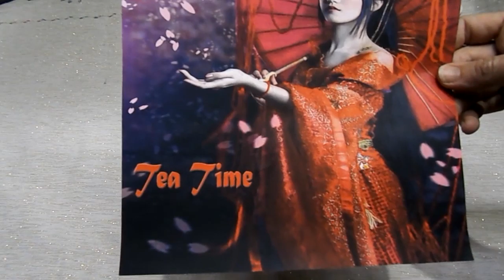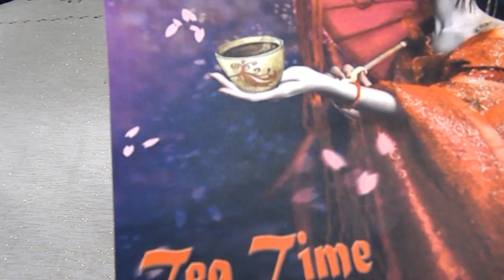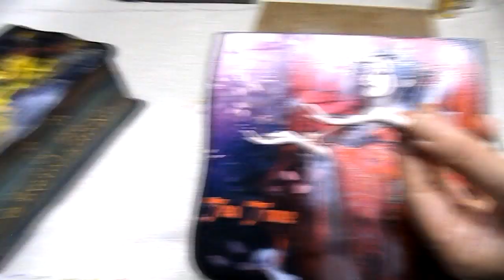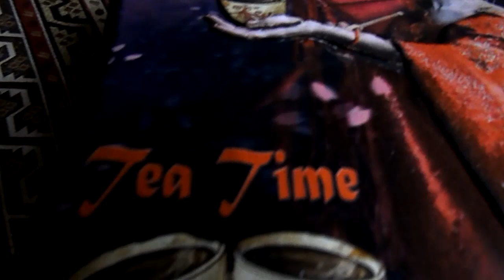ÇAY KUTUSU (AHŞAP ÇAY KUTUSU TASARIMI)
Bu videomda sizlere ahşap çay kutusu tasarımı aşamalarımı anlatmak istedim. En zevk aldığım konu, ahşaplarımın boyaması kadar tasarım aşaması... Hangi objede nasıl bir temayı çalışmak istediğimi belirledikten sonra o resmi bulmak onu objeye uyarlamak. Her ahşapta bir hikaye yaşasın istiyorum :)
 İyi seyirler

Merhabalar,
Ben Özlem Kural. Kanalımda sanatsal çalışmalar, ahşap boyama örnekleri, ahşap boyama teknikleri ile yapılmış değişik tasarım çalışmaları, kendi araştırmalarım sonucunda edindiğim teknik ipuçları yer alacaktır.
2015 yılından bu yana bir çok festivale el emeği sergimle katılmaktayım. Her bir sergi için yaklaşık 200 parça ürün hazırlığı yapıyorum. Bu da birçok değişik araştırma yapmama ve uygulamama yardımcı oluyor. Burada sizlerle bu araştırmalarımı ve çalışmalarımı büyük bir zevkle paylaşmak istiyorum.
Kanalıma ücretsiz üye olarak çalışmaları sizde yapabilir ve takip edebilirsiniz.
Hediye Hobi Köşesi olarak beni facebook ve instagram hesaplarımdan da takip edebilirsiniz.